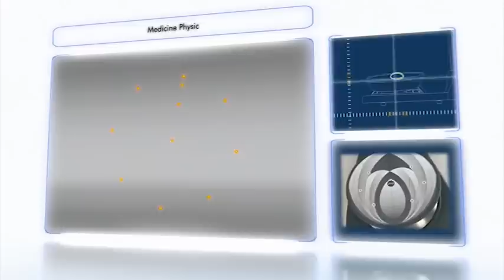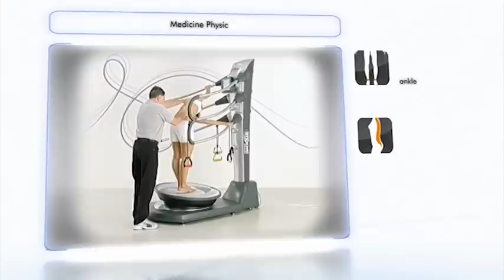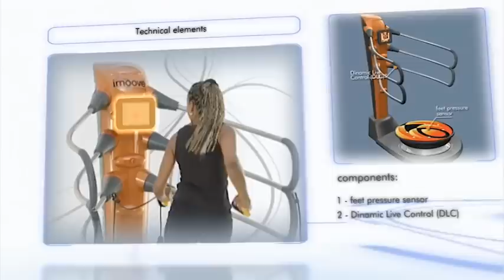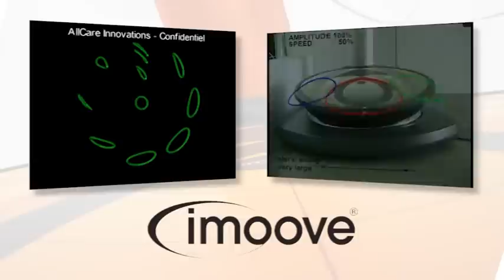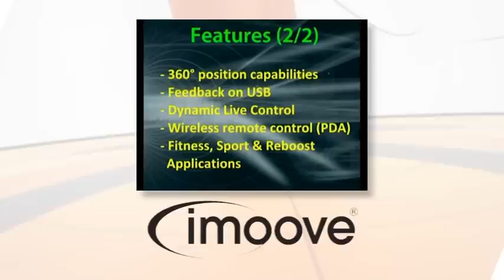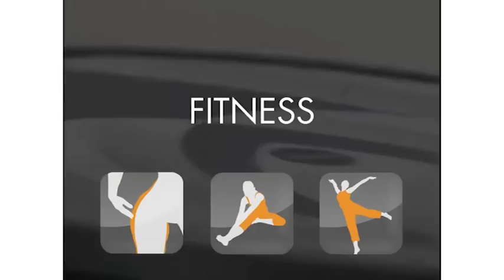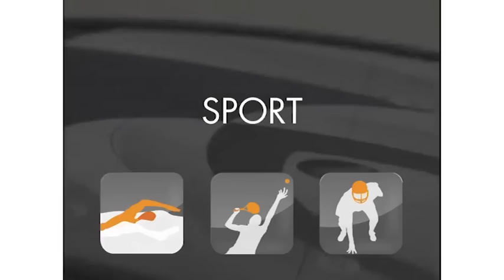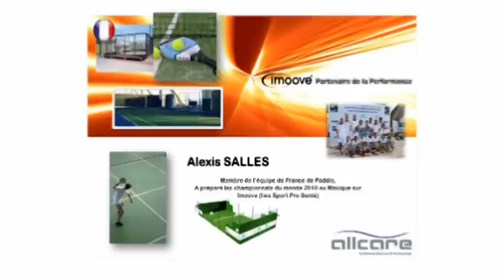Découvrez Imoove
La Gamme IMOOVE s’inscrit dans l’ADN même de la Kinésithérapie, dont les bases fondamentales du métier est « le soin par le mouvement ». Il s’agit d’une action de mobilisation corporelle neuromotrice, verticale, globale, dans la dynamique d’un mouvement fonctionnel spiralé en 3 dimensions.
De manière générale le champ d’action de la technologie Imoove est, la Rééducation de l’appareil locomoteur, la Prévention, le Post-Rééducation et la Rehatletisation, de nombreuses fonctions, protocoles et exercices physiques sont embarqués dans l’interface.
OBJECTIF ; Faire travailler le patient au plus proche des contraintes du quotidien.
LES MOUVEMENTS 3D de la plateforme sont, qualifiés, quantifiés, reproductibles.